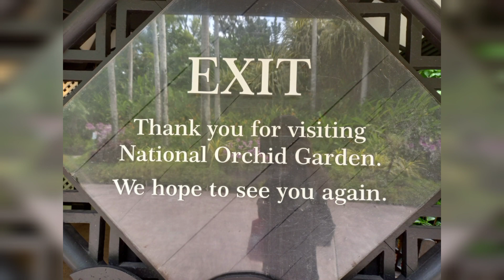NATIONAL ORCHID'S GARDEN SINGAPORE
Created by InShot You can come and visit the National Orchid Garden here in Singapore, you see any variety of orchids, its so beautiful!